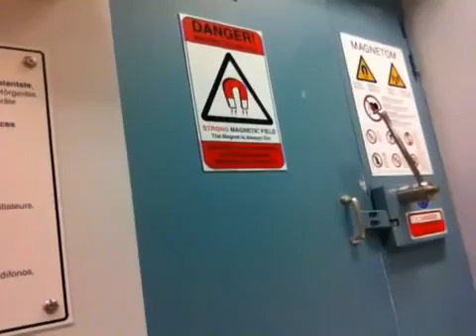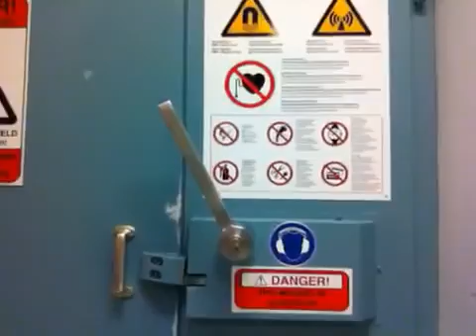Nancy Today: What an MRI is like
Having an mRI